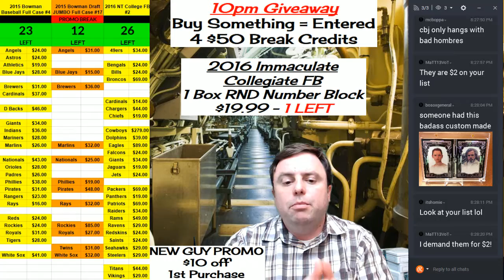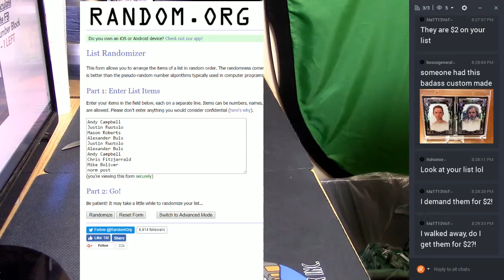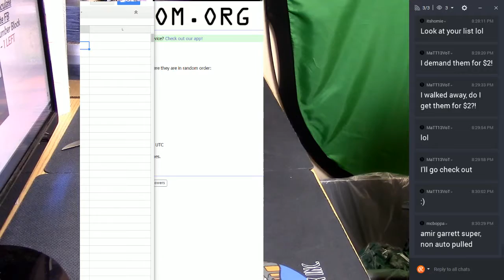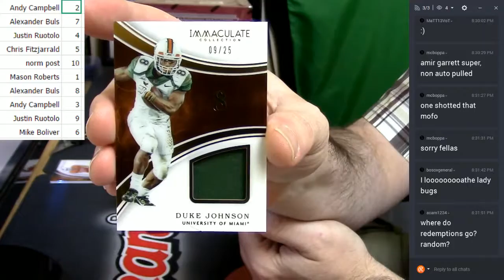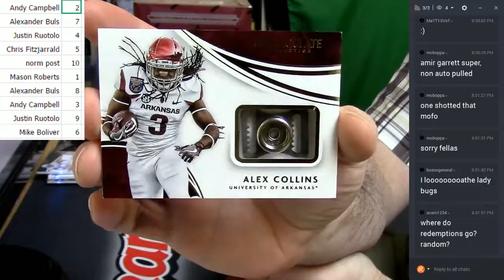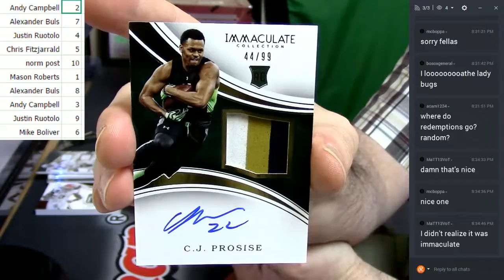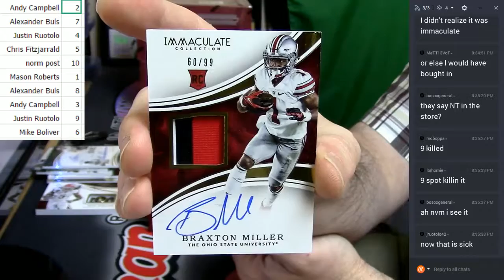2016 Immaculate Collegiate FB 1 Box Number Block #6 022417